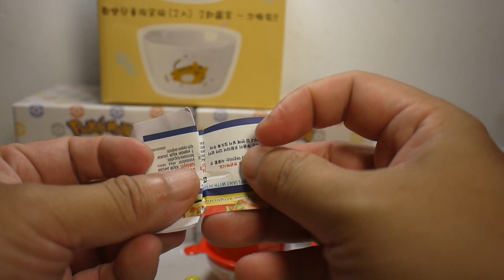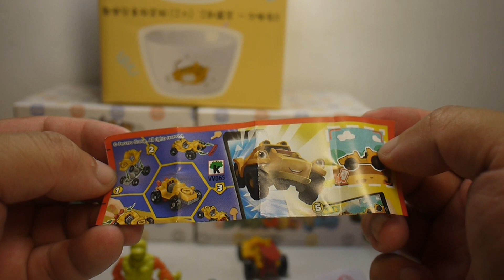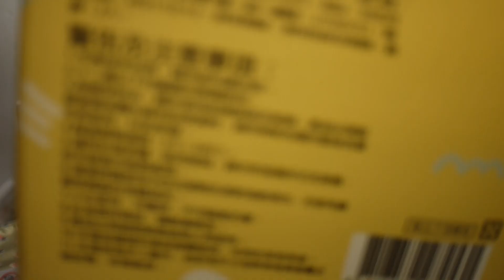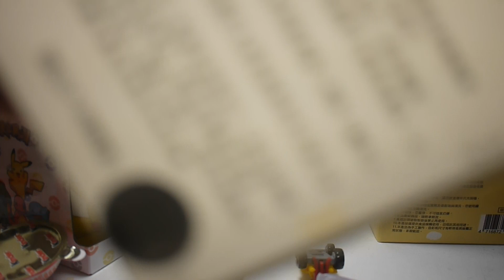豪宅玩具~2290~2022健達巧克力健達奇趣蛋 健達出奇蛋 7-11滿額贈品歡樂兒童陶瓷碗 全家超商加購商品 Pokémon GO寶可夢繽紛馬克杯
歡樂兒童陶瓷碗是7-11的滿額贈品
購買健達商品任3件免費送~因該是兒童節贈品
寶可夢繽紛馬克杯則是全家購買任mm巧克力或是騎她指定餅乾加購49元的商品
基本上兩個商品在宜蘭都已經沒有看到了
在台北桃園本人則有看到很多